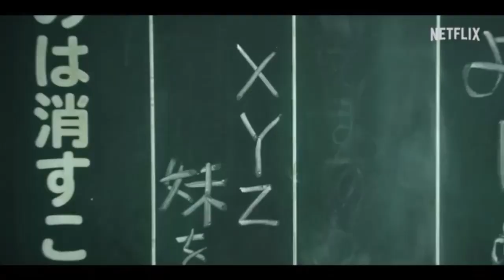CITY HUNTER | Official Trailer | Netflix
"City Hunter," the hugely popular comic that has sold over 50 million copies and created a sensation, finally gets a live-action adaptation made in Japan! This notorious, cool-headed yet excitable protagonist descends upon modern-day Shinjuku, Tokyo.

Ryo Saeba is a "sweeper" based in Shinjuku, Tokyo who cleans up trouble in the gritty underworld. Although he's an unparalleled playboy who struggles to keep his cool around beautiful women, when he accepts a request, he carries it out with crack marksmanship, impressive athletic abilities and a calm composure. The unflappable, foolish and flirtatious Ryo is played by Ryohei Suzuki, while the heroine Kaori Makimura is played by Misato Morita. Ryo's partner Hideyuki Makimura is played by Masanobu Ando, and Saeko Nogami, a beautiful detective who has a complicated relationship with Ryo, is played by Fumino Kimura.

Join Ryo, Kaori and Hideyuki on the bustling streets of modern-day Shinjuku as the curtain finally rises on the origin story of "City Hunter."

The Netflix Film "City Hunter" starts streaming worldwide Thursday, April 25, 2024, only on Netflix!